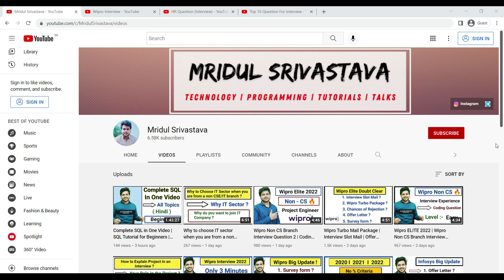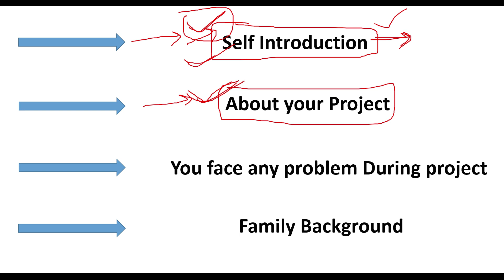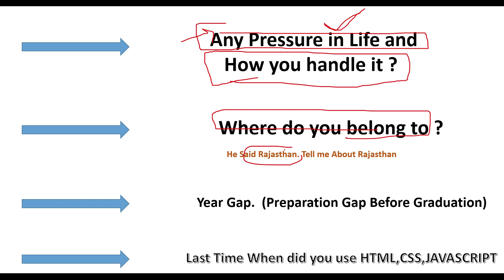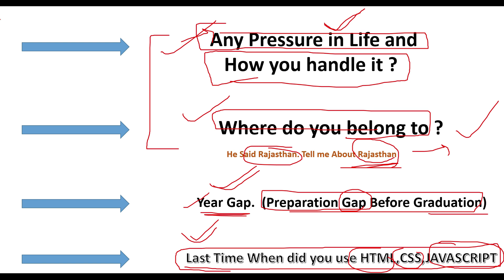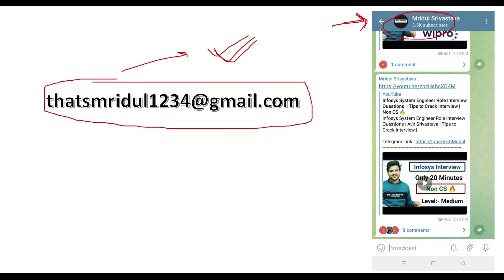WIPRO ELITE 2022 | Wipro Interview Experience 2 | Coding Question | Interview Preparation| 3.5LPA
Topics Covered:
wipro nth 2022 cut off
wipro elite
wipro elite nlth 2021
wipro elite national talent hunt 2022
wipro nth exam syllabus
wipro nth exam resources
wipro nth exam prepartion
wipro nlth
wipro nth cut off